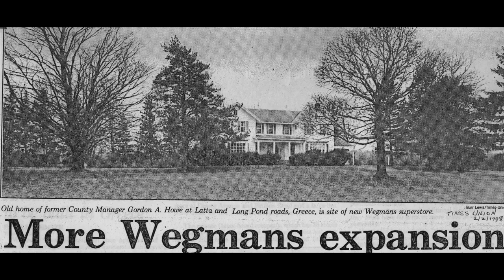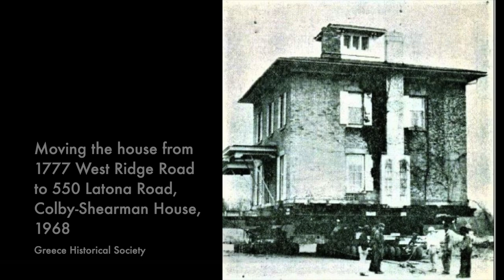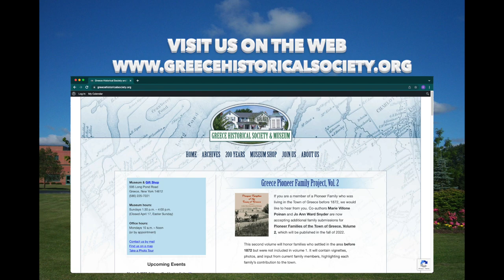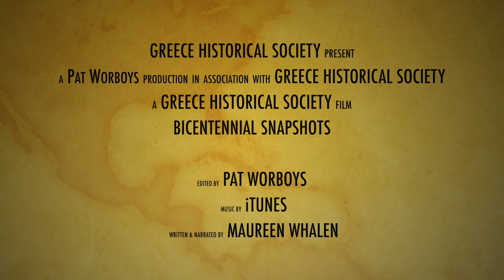Bicentennial Snapshot No 31 - Iconic Homes in Greece NY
This week and next week we explore some of the iconic homes in the town of Greece.

The Greece Historical Society presents these weekly Bicentennial Snapshots to mark the 200th Anniversary of the founding of the Town of Greece. Each week we feature a particular aspect of the town of Greece's history. Each Bicentennial story will be unique in nature and over the course of the 52 episodes, you will learn about the people and events that comprise the vibrant history of Greece from its earliest days to the present.